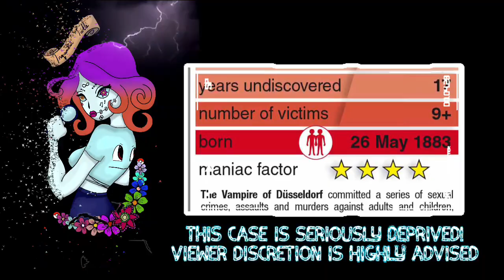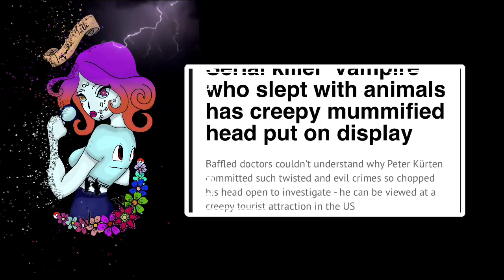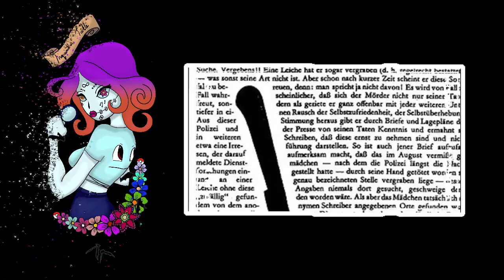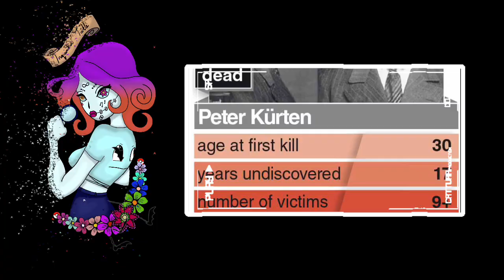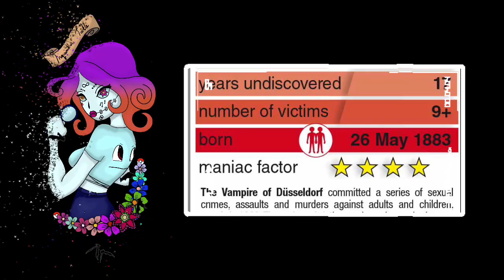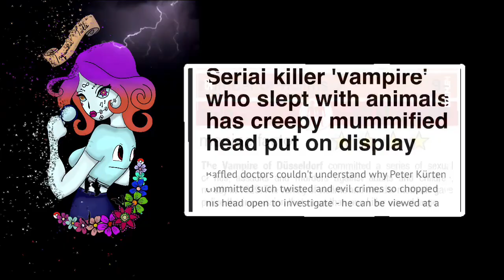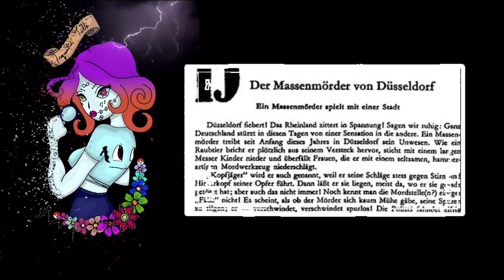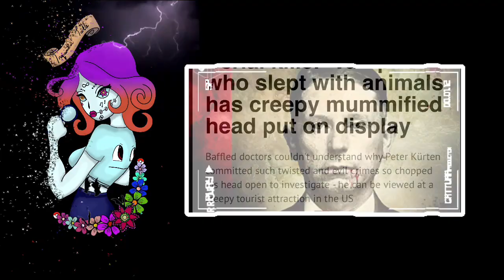Vampiric Horror; The Case of Peter Kürten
In todays episode, we are delving into the depravity that was Peter Kürten. Unfortunately, Echo has been poorly so wasn’t able to join to record this episode. So let’s delve in to the Vampiric Horror!